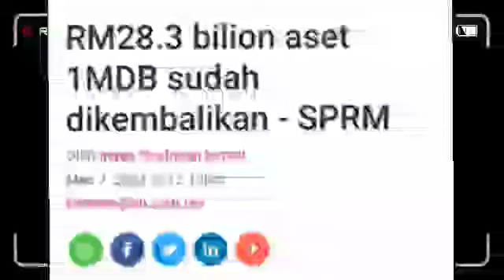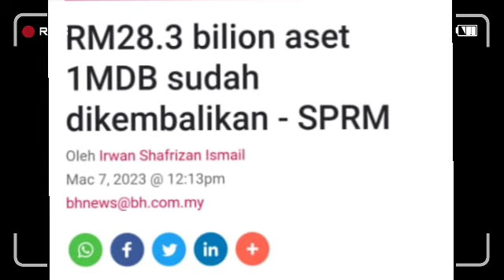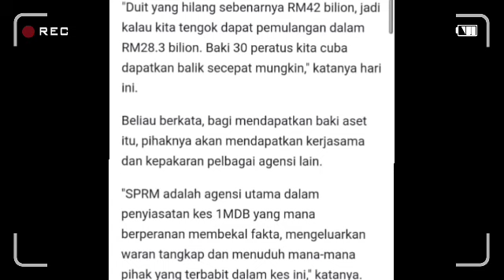Info Terbaru: SPRM akhirnya umum dengan kerjasama kementerian Isu 1MDB dapat diselesaikankan